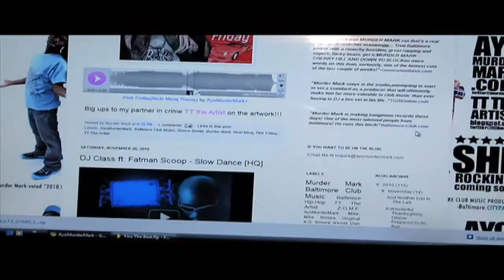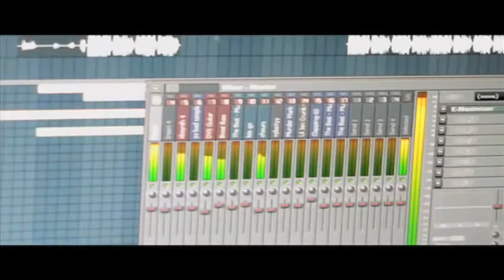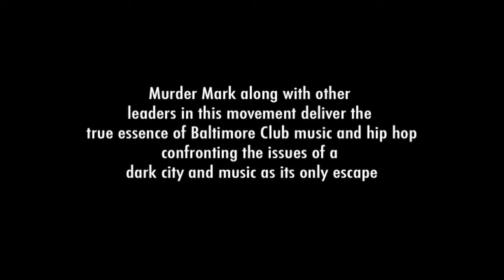BENEATH THE BEAT TRAILER A DOCUMENTARY BY TT THE ARTIST FEATURING MURDER MARK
Beneath The Beat is an up documentary exploring the Baltimore club music and hip hop scene by TT THE ARTIST. This trailer features 2010 Best of Baltimore Best Club Music Producer Murder Mark. In this video Murder Mark is shown making his smash hit,"You The Best" which can be purchased